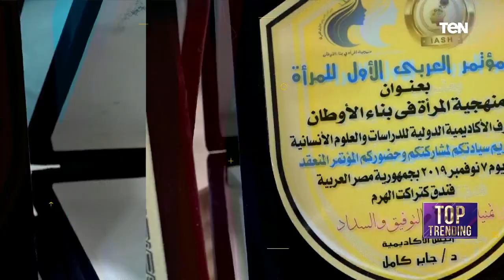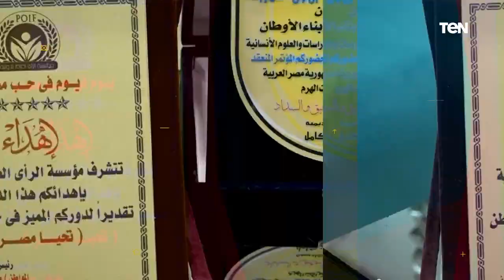رحلة محكم مصري في رياضة كمال الأجسام على مسارح البطولات العالمية للسيدات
توب_تريندينج - رحلة محكم مصري في رياضة كمال الأجسام على مسارح البطولات العالمية للسيدات 💪❤️